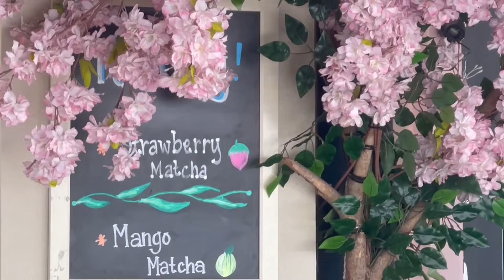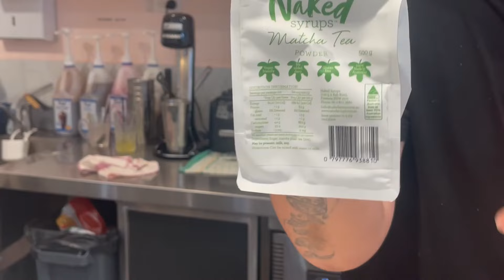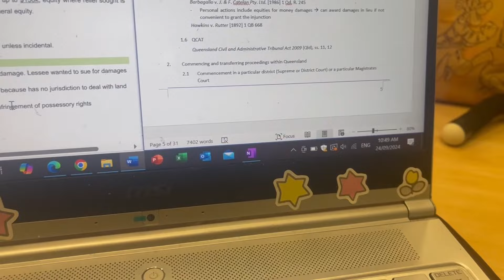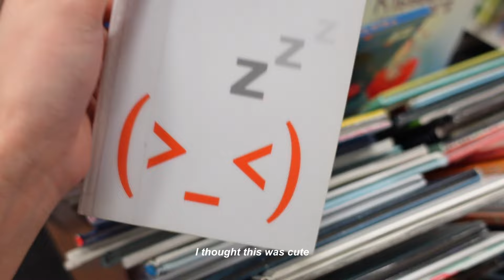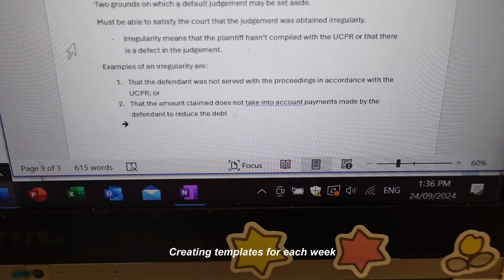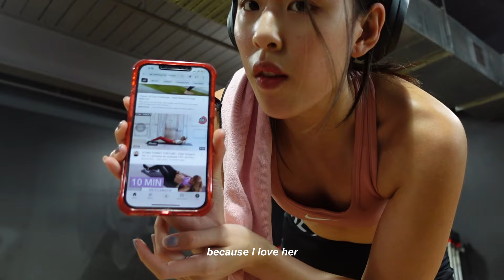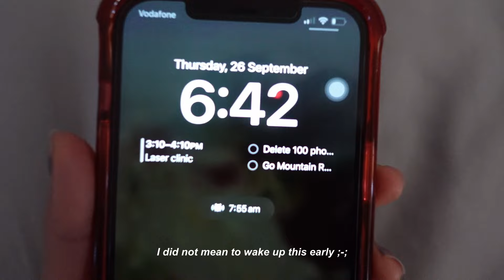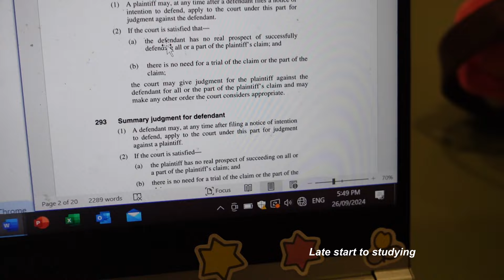Uni Vlog: Mid-semester break, Productive days studying & catching up with friends & family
Hi ۶ৎ
This was a much needed break after 9 weeks of studying LOL. Was finally able to catch up on some sleep, as well as catching up with friends & family too. Make sure to look after your health even if you're busy ٩(^ᗜ^ )و ´-.